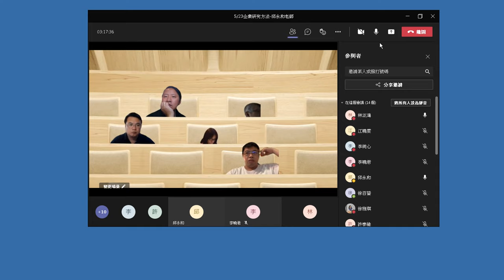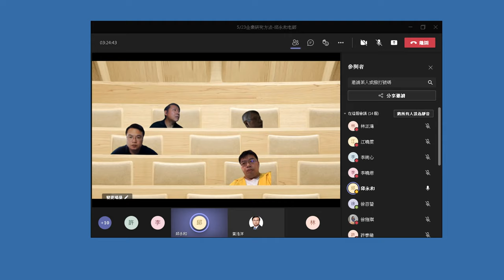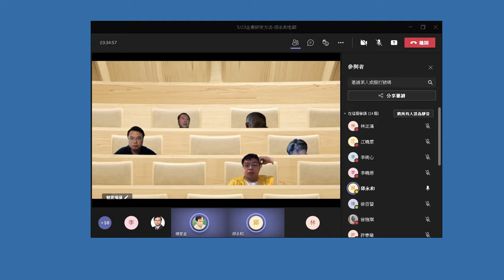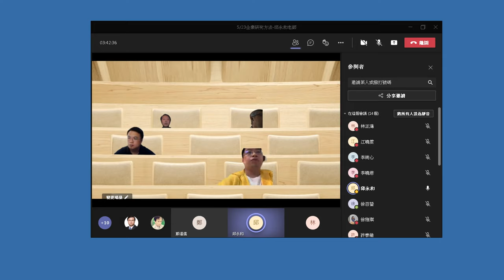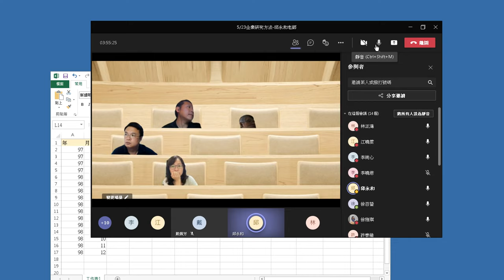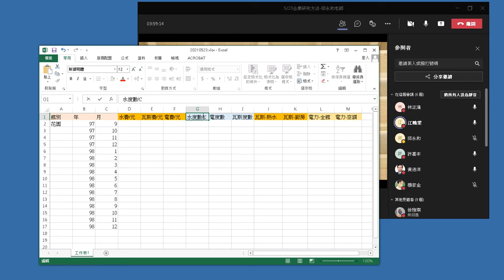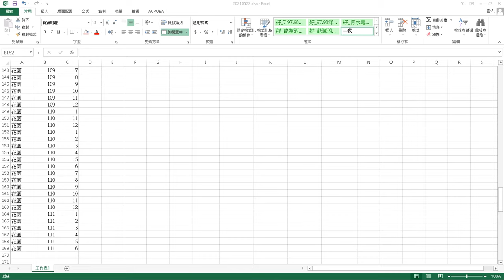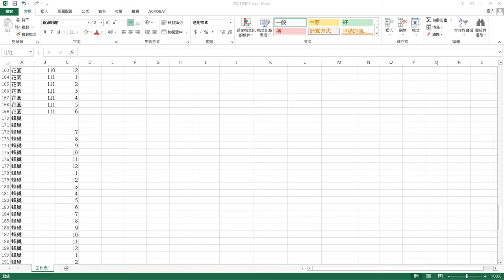錄製 2021 05 23 11 09 10 461